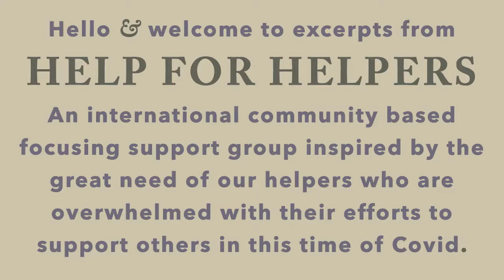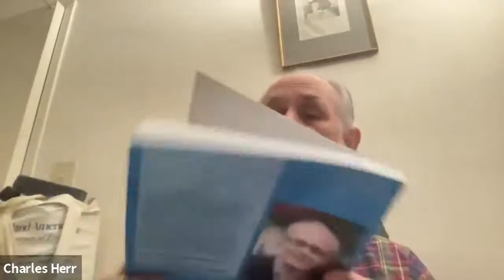Help for Helpers: Charles Herr: Listening Through the Pause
Charles Herr Reflects on two focusing strategies: "listening through the pause ,"and "listening to your angel."  (7/19/21)